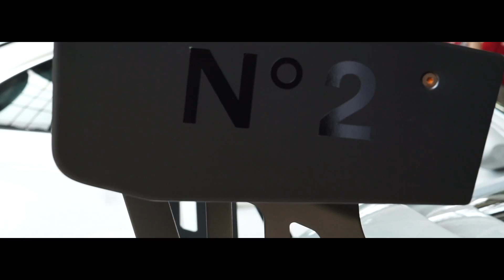Riverside Chattanooga Spring Meet II (2017 Aftermovie)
Edited By Grant Maner using Premiere Pro CC 2017

Filmed by Grant Maner and Nate Songer on Sony a6000. (and slider)

(Camera owned by Nate Songer)